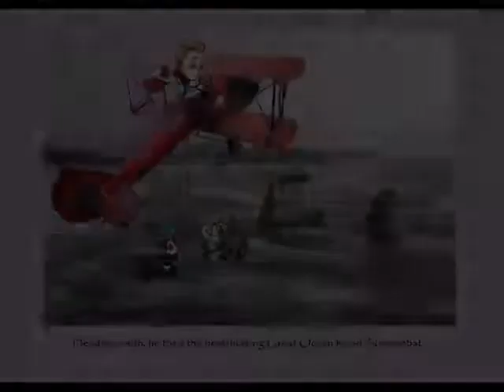Riley and the Grumpy Wombat.wmv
Riley has discovered a wombat in his nanny's garden. But why is this furry creature so grumpy? Join Riley and his friends as they zoom around the stunning sights of Melbourne in search of a wombat that simply needs a place to call home.